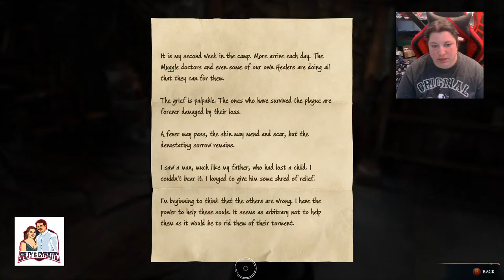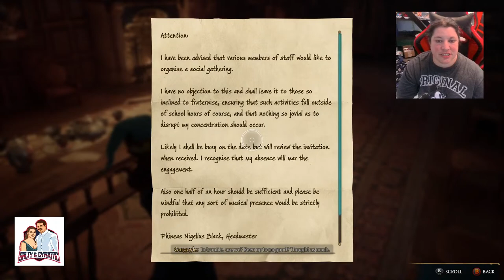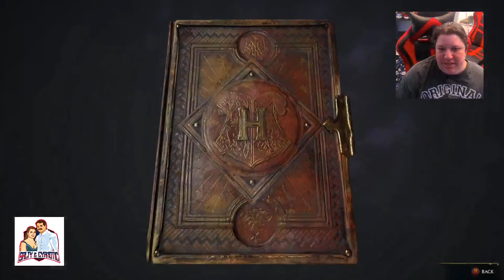Hogwarts Legacy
Cyanotic here with another round of magic and mayhem. Enjoy.